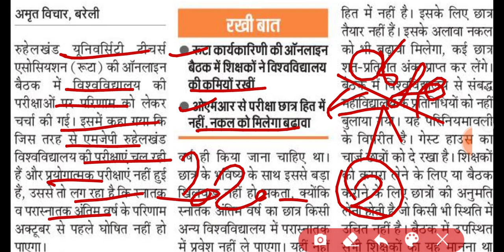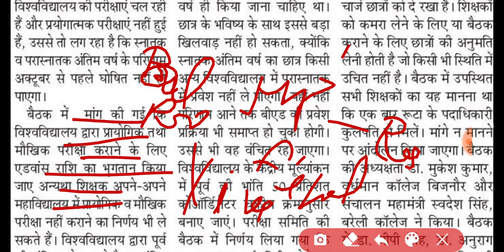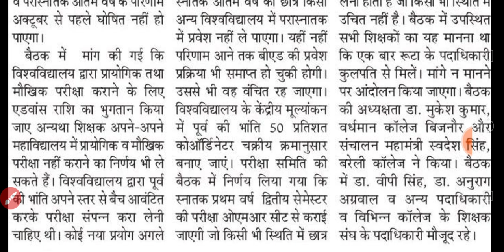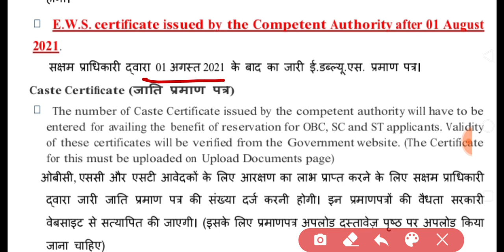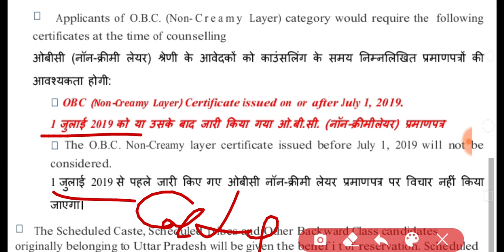Mjpru admission 2022 | Mjpru practical viva date 2022